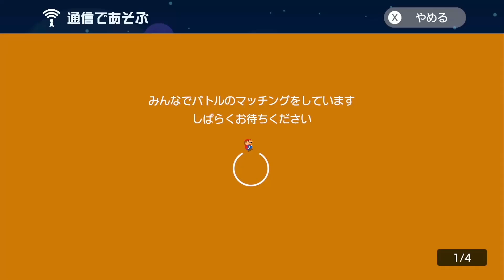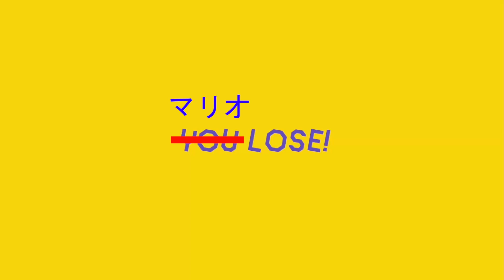土管封印大失敗wwww【マリオメーカー2】